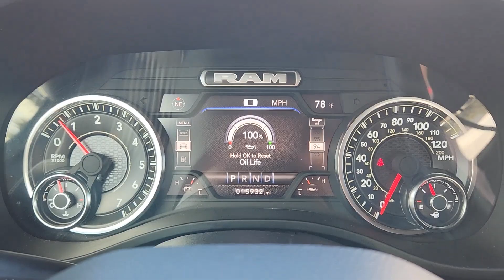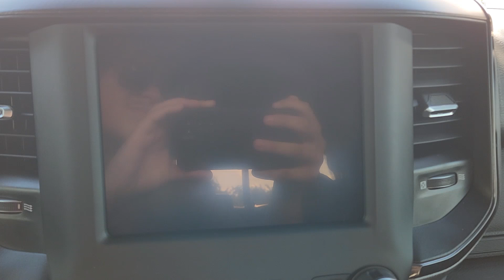2023 Ram 1500 Lone Star 4x4 Crew Cab 57 Box TX Sugarland, Houston, Katy, Pecan Grove, Missouri ...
Pre-Owned 2023 Ram 1500 Lone Star 4x4 Crew Cab 57 Box available at Classic Elite Chevrolet Sugarland located in 13115 Southwest Fwy, Sugar Land, TX, 77478. Servicing the Sugarland, Houston, Katy, Pecan Grove, Missouri City area.
Please mention the stock TPN594043 when you contact the dealership for this vehicle.

You just found the  2023  Ram 1500.  Rise to every challenge with confidence in the Ram 1500. Its impressive towing capacity, advanced safety features, and passenger comfort keep you cool under pressure. Relax and enjoy getting the job done right in the strong and dependable Ram 1500. Come in for a test drive.